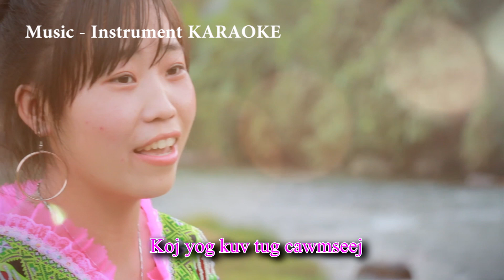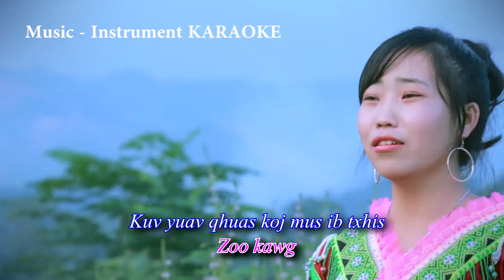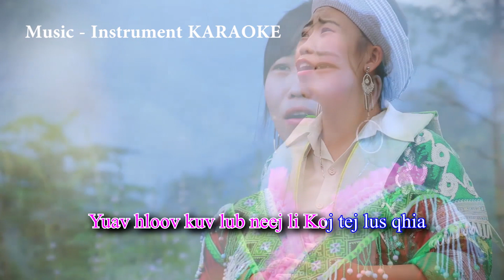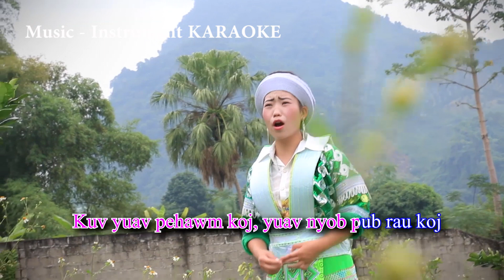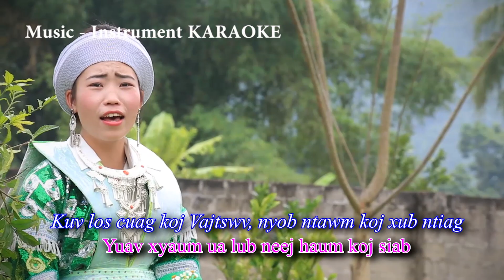Vajtswv Zoo Kawg Nkaus - Instruments Karaoke Maib Thoj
Maib Thoj nkauj tshiab